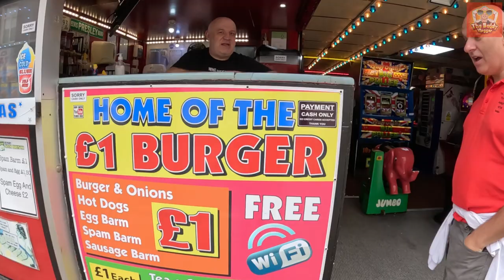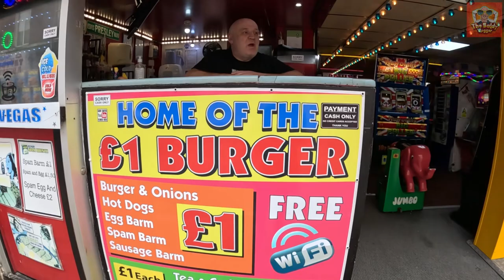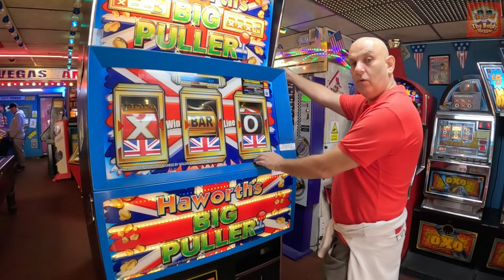You Won't Believe How Good Chris Higgitt's £1 Blackpool Burgers Are!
The Baldy Vlogger tries the famous £1 burger at Chris Higgitt's burger bar & arcade
What a burger it was too! I am going back tomorrow